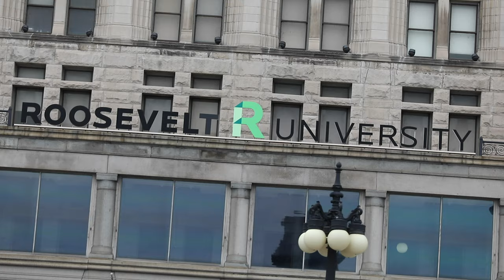Chicago Day Bike Tour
This tour covers the major Chicago sites as well as dipping into the surrounding neighborhoods, often missed by most visitors, for an experience that is unlike anything else we’ve ever offered in our decade-plus in Chicago!

Tour Highlights
-Grant Park
-Buckingham Fountain
-Art Institute
-Millennium Park
-Navy Pier
-North Side Beaches
-Lincoln Park
-Clark Street Corridor
-Chicago’s Loop
-Federal Plaza
-Printer’s Row